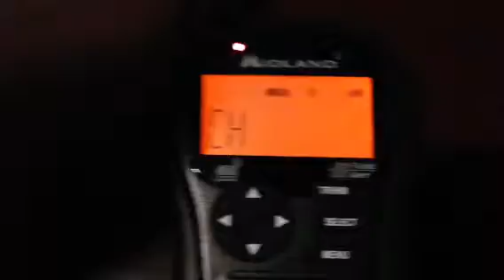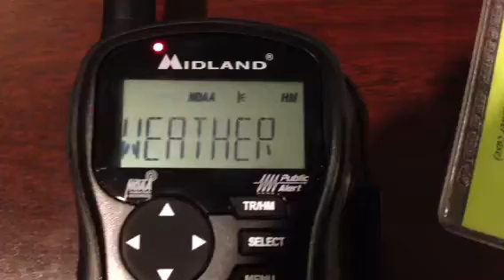Severe T-Storm Watch #386 (EAS #914)